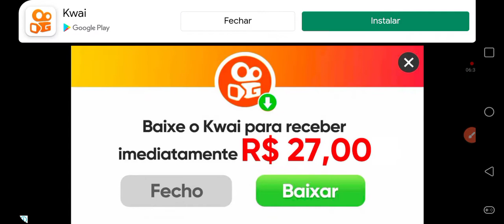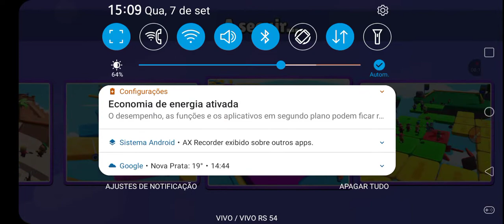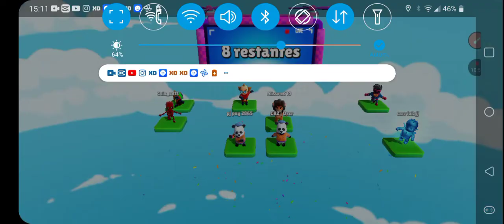7 de setembro de 2022